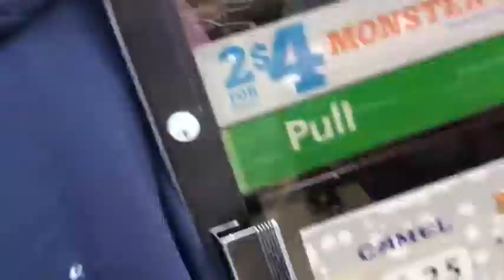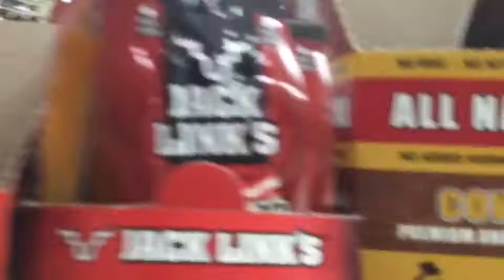7 eleven challenge